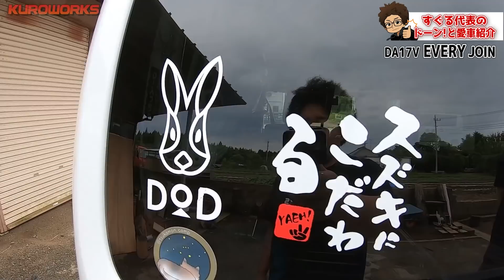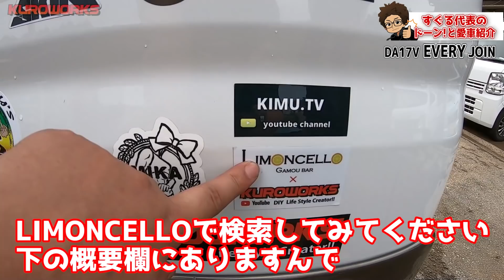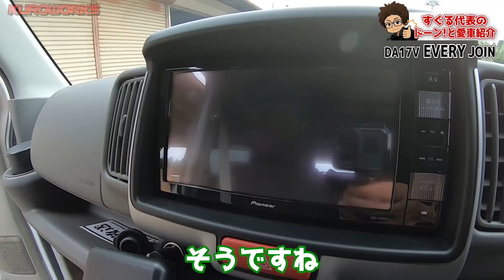新車納車後即エブラー化！3型エブリイ超快適車中泊仕様が凄いw【 新型EVERY DA17V JOIN 】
▼小澤さんエブリイシリーズ▼

▼フォレストオートさんについてはこちら▼

▼MGR Customsさんエブリイ用の棚はこちら▼

新車で190万プラス改造費がウン十万？！
10年間貯め続けたお小遣いで購入した新型エブリイバン！
クロワークスを隅から隅まで見ていただいた結果がコレ！！w

★クロワークスメンバーズ会員募集中★
詳しくは☟のページをご覧ください♪

2×4材で簡単にできる激安DIY机の作り方を紹介!!PCデスクにも最適!!【DIY 2×4 build table】

※イラストは使用していない時もあります。
※商品リンクはアフィリリンクを一部使用しています。